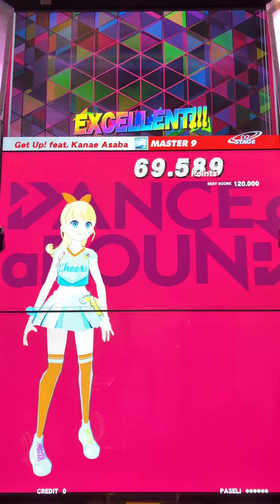【DANCE aROUND】Get Up! feat. Kanae Asaba【MASTER】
Player:TAKUNYAN